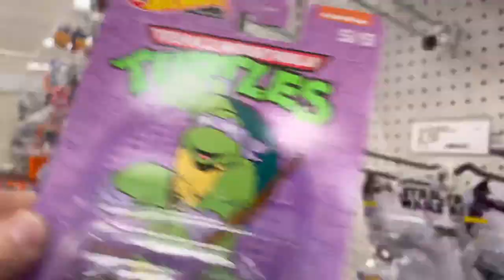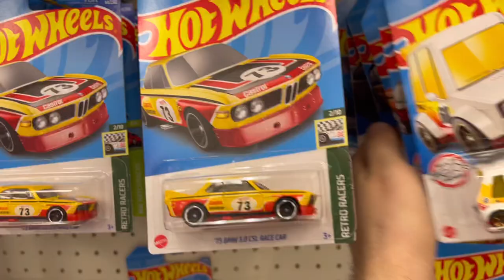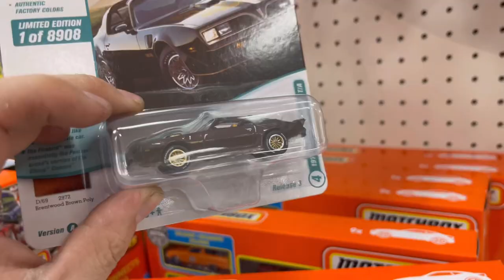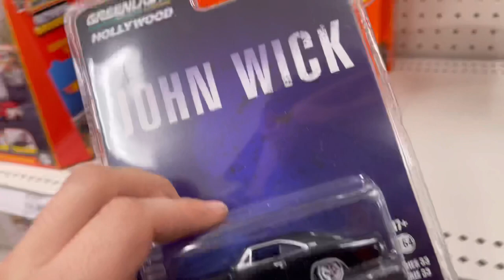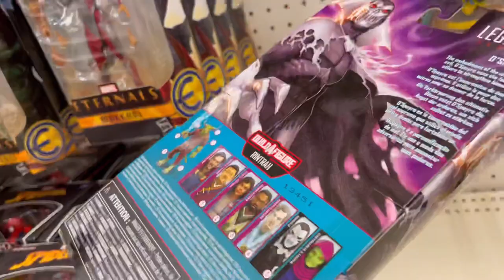I Found Hot Wheels Gold Finally!!!